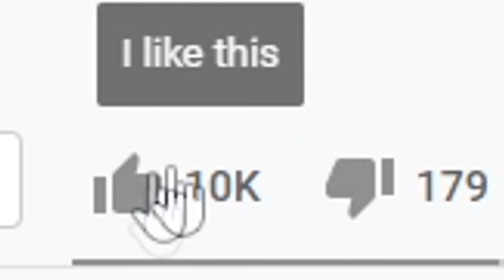Fortnite, but it's actually SQUID GAME...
Today we check out the most realistic squid game map you can find in Fortnite. Let's see if I can come out alive...

Use code tomato because why not (epic partner)